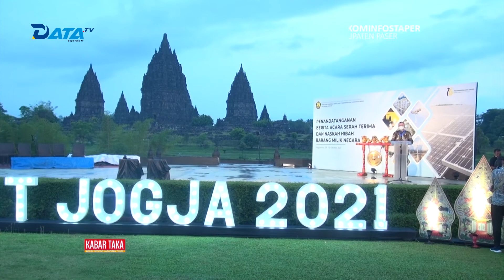Bupati Paser Tandatangani Serahterima Hibah 472 unit PJU TS dari Kementerian ESDM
Bupati Paser dr. Fahmi Fadli melakukan penandatanganan berita acara serah terima naskah hibah barang milik negara dari Direktorat Jenderal Energi Baru, Terbarukan dan Konservasi Energi (DJEBTKE) pada Kementerian Energi dan Sumber Daya Mineral (ESDM) di kawasan Candi Prambanan Yogyakarta, Jumat (29/10/2021).